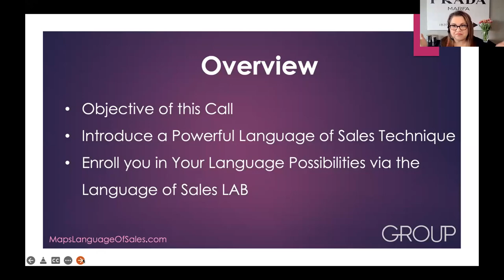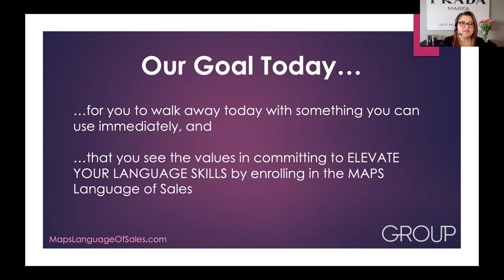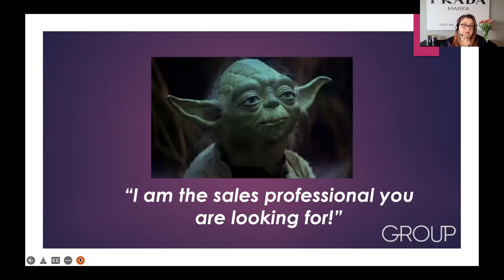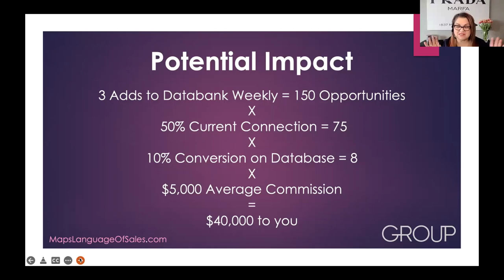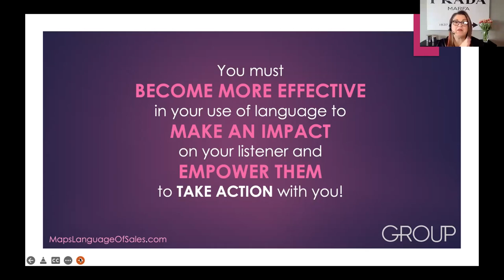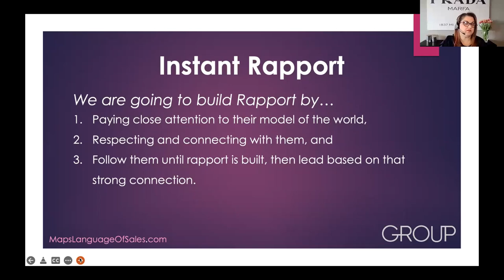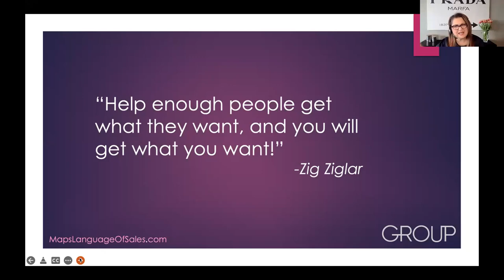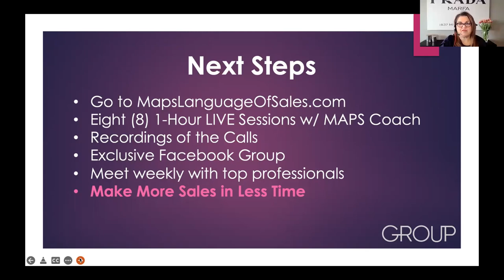Never Talk to a Stranger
Learn how to make instant connections with people.
Take two! Again, we apologize for the technical mishap last week and are so grateful for your participation in the makeup session today.